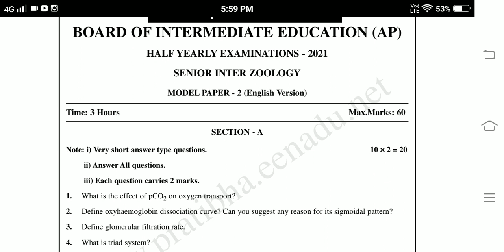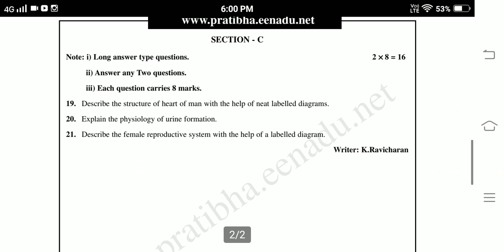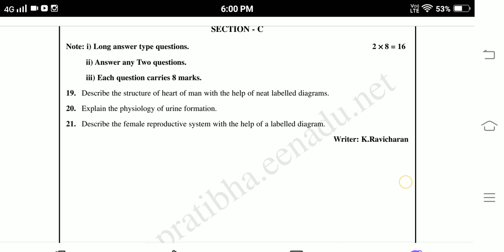Ap inter Zoology Half yearly Exam Model paper ||Ap Inter 2nd year Zoology Model paper halfyearly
Blue print for 2nd year Half Yearly Examination
model paper for halfyearly examination
half yearly exams Zoology blueprint
chapterwise weightage for half yearly exams
Ap Inter 1st year Zoology Syllabus for Half yearly exams
Ap Inter 2nd year Zoology Syllabus for Half yearly exams
Ap inter Zoology 1st year syllabus for half yearly exams
Ap inter Zoology 2nd year syllabus for half yearly exams
Ap inter Zoology syllabus for half yearly exam